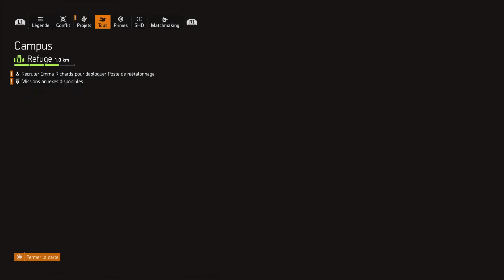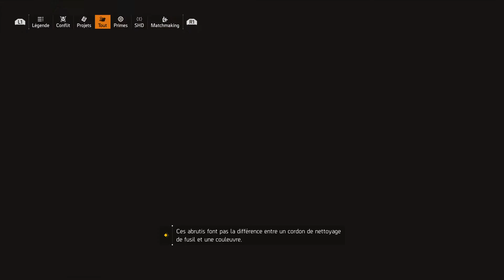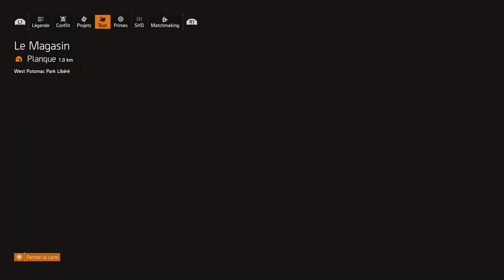300ème VIDEO, ENJOY! - Tom Clancy's The Division® 2 - Ep. 30 Let's Play FR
Je vais finir la quette principale celle qui a planté dans l'épisode précédent, entre autres! Le jeu plante complètement (c'est bien plus tard que je me suis rendu compte que mon routeur est cassé donc la connexion passe moyen) Je vais le changer dans quelques épisodes.